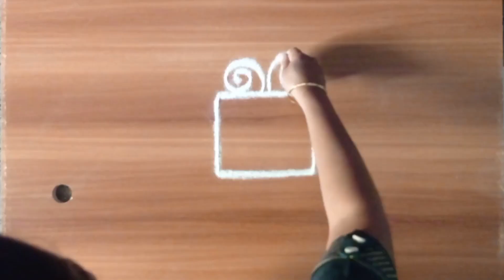Sravana masam special rangoli/Simple rangoli/rangoli design/kolam/melikala muggulu/Daily use rangoli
Sravana masam special rangoli/Simple rangoli/rangoli design/kolam/melikala muggulu/Daily use rangoliSimple rangoli designs/rangoli designs/easy kolam/melikala muggulu/Daily use rangoli designs/kolam.